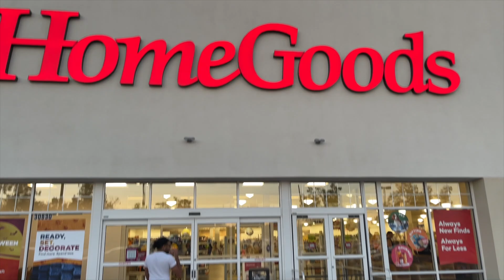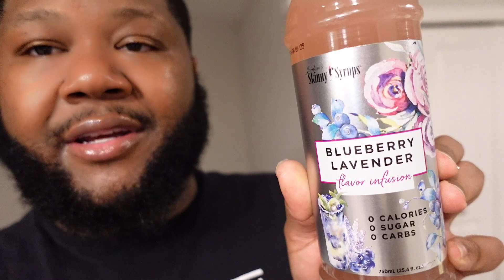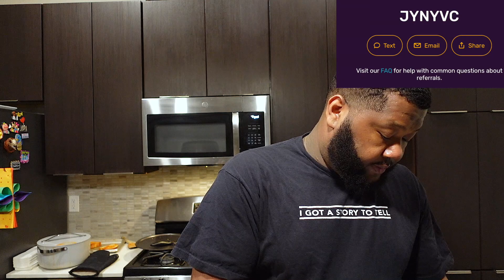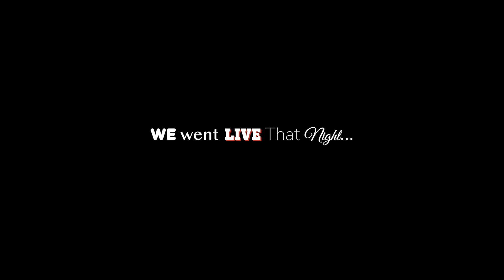WEEKEND VLOG -I Can't Keep Doing This!, Partying Labor Day Weekend, Arts,Beats & Eats | Damedash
Todays Video is A WEEKEND VLOG -I Can't Keep Doing This!, Partying Labor Day Weekend, Arts Beats and Eats | Damedash

Amazon Storefront:

DAME DASH
995 N PONTIAC TRL UNIT 21

    faq
◦ Where Do I Live : Detroit MI
◦ race: black
~ Ariya’s $PrincessAriya1
~ Dame’s $Flavasbydamedash